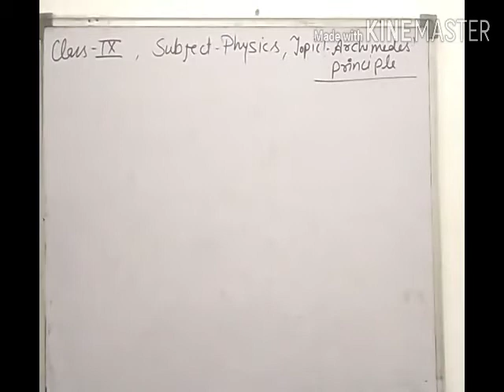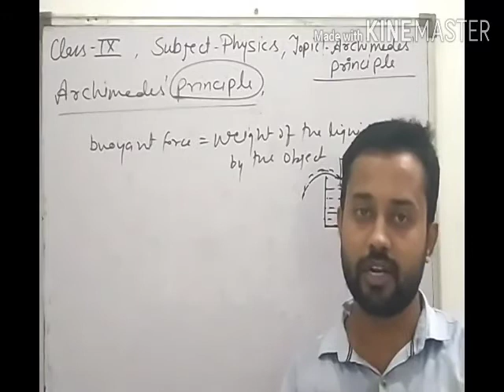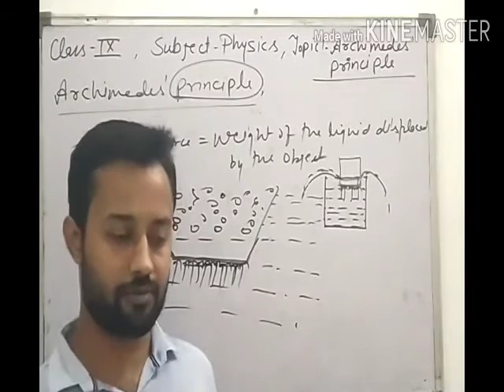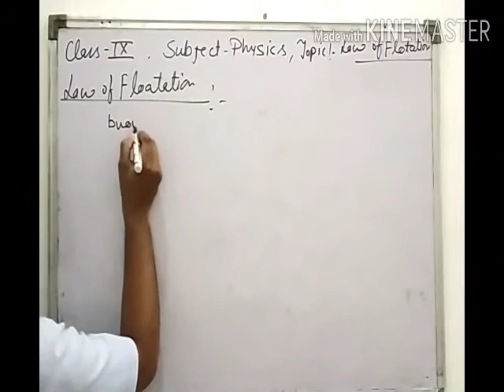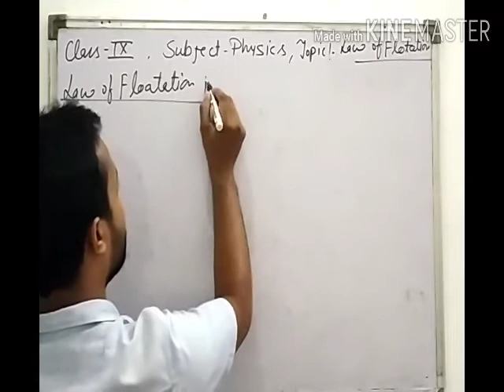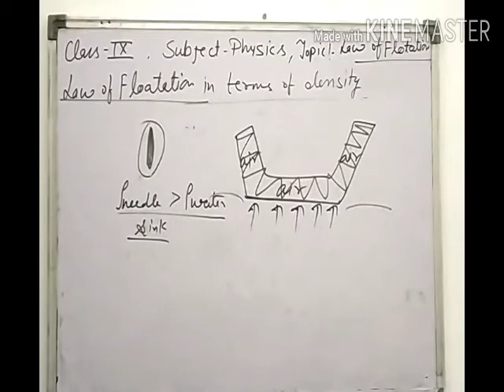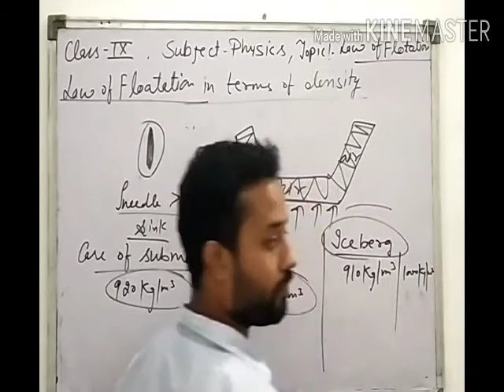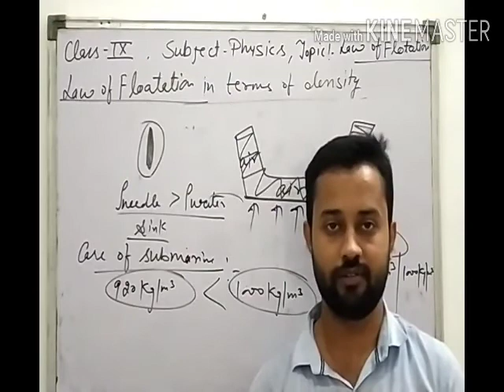class 9th Physics date 27- 7 -20 topic Archimedes Principle and law of Floatation